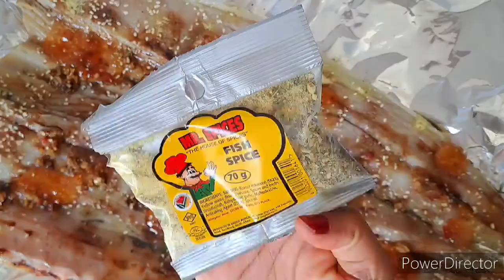Oven Baked Snoek Fish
You don't have to use the exact brands i used in the video

The music I used in this video is from You Tube Music